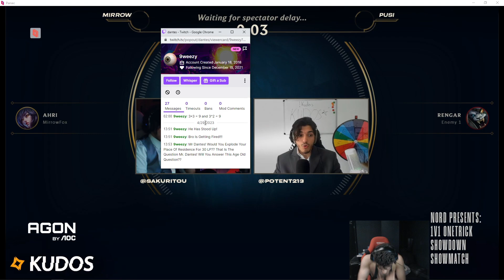chatter reads doaenel's mind